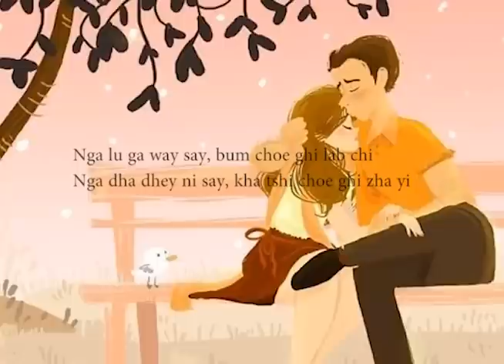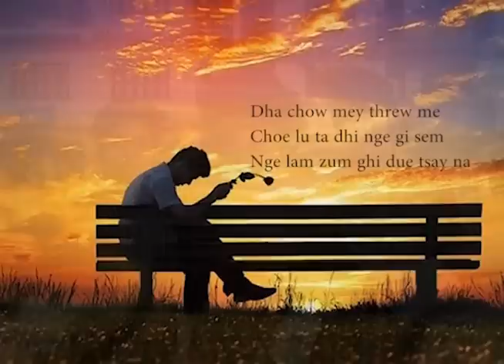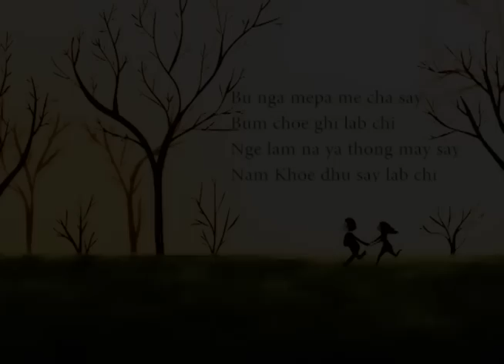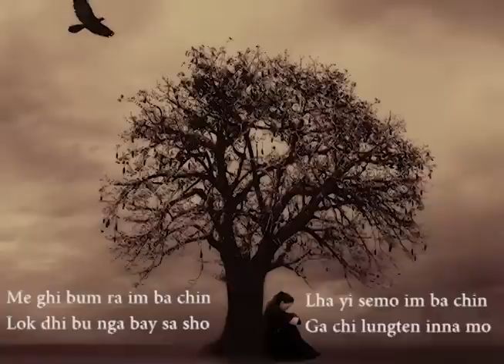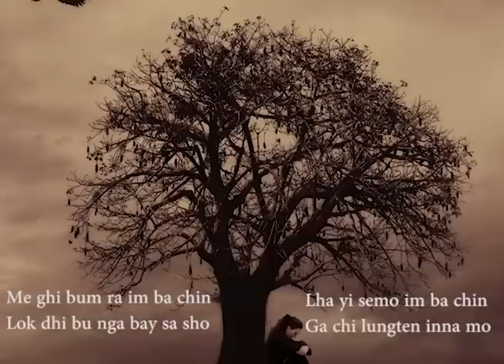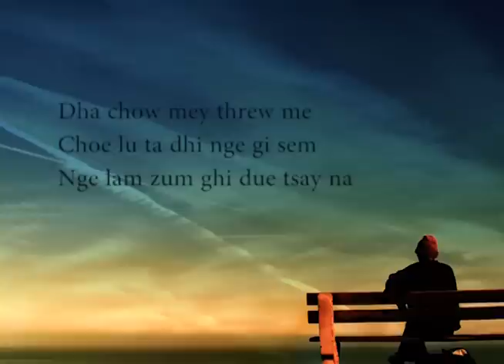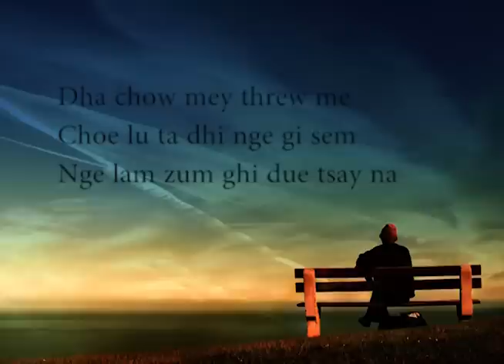Wongdho Wongdho - MISTY TERRACE - New Bhutanese Song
WANT TO SUPPORT OUR MUSIC? We are seeking Patrons & Contributors to help our Music grow more! Any amount raised will directly support the band to record, produce & release the Upcoming Third Album in 2020.

For a few bucks a month, you get song downloads, remixes, original instrumentals, and even band meet-ups & physical CDs — Moreover you’ll have the satisfaction of knowing you’re supporting an artist in a sustainable way!